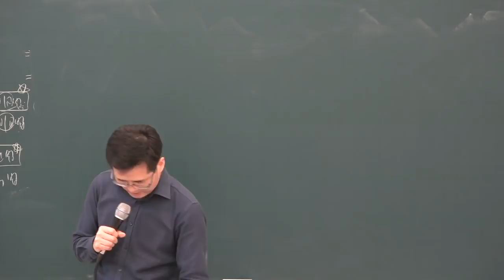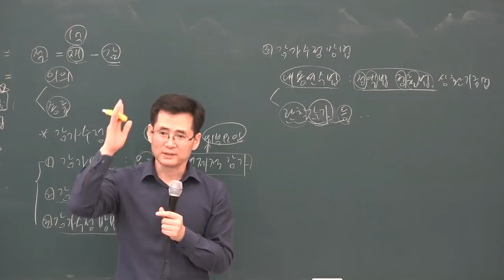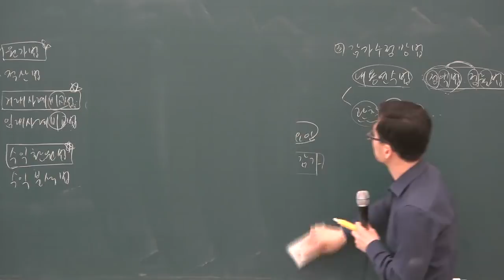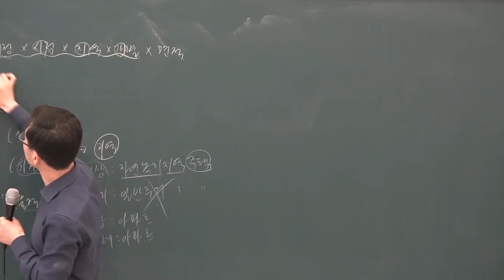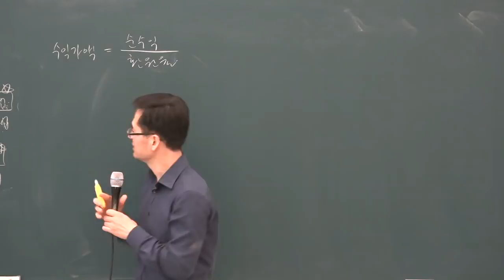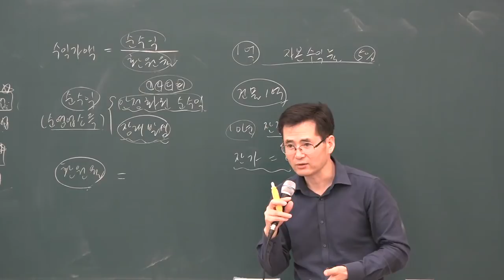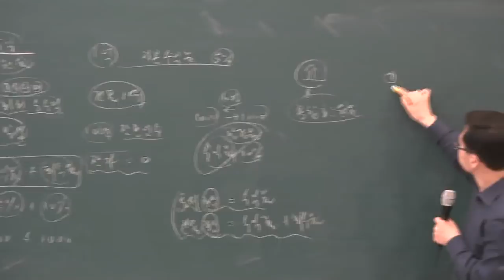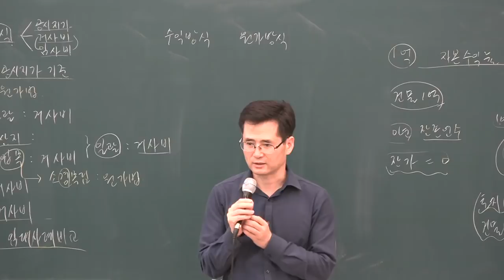[공전무] 2019년 공인중개사 부동산학개론 기본이론 2-29